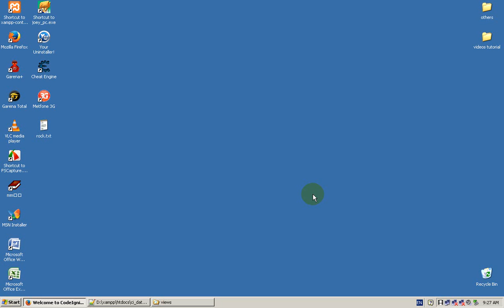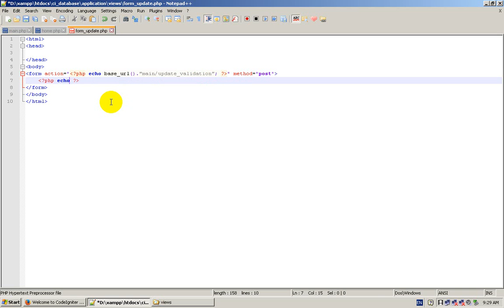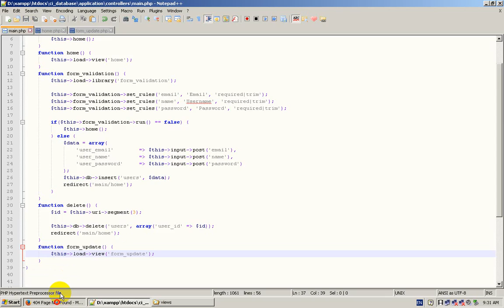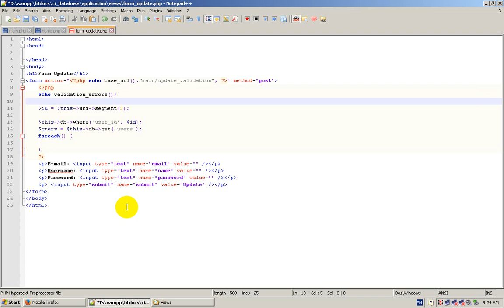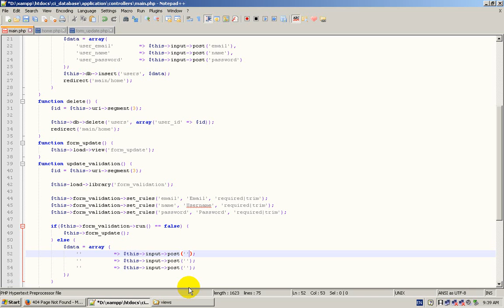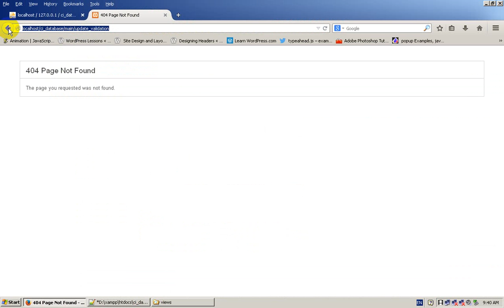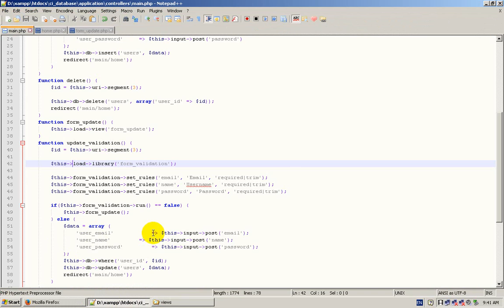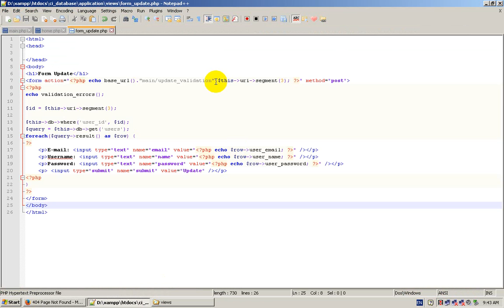Codeigniter Insert Delete Update 3 3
This video I hope can helpfully for you, guy.
and after add me please